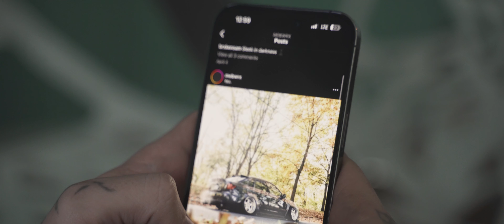Kyle's WRX pt.2 || 4K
Went out to Columbus, Ohio with the guys and had an absolute blast out there at a show. Kyle's car featuring a new wrap color and took 1st place best subaru! Want a video like this?

Car: @mobwrx on Instagram!

Equipment used in this video:
camera body -  Sony A7iii
lens -  Tamron 28-75mm 2.8
filter - K&F concepts variable ND/CPL
gimbal - Ronin M